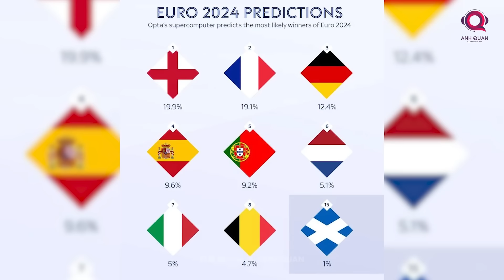TIN CHIỀU 14/6: PEP DỰ ĐOÁN EURO 2024, MAN UNITED MUỐN MUA GORETZKA, MULLER CÓ VAI TRÒ MỚI Ở ĐT ĐỨC